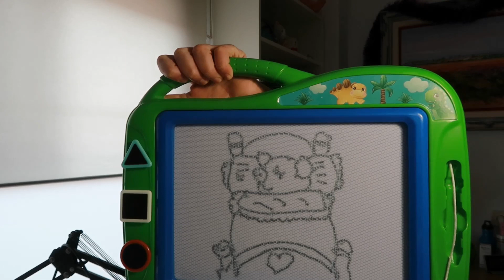ASMR Reading English Words in a Children Book and Drawing a Bit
Asmr learning english, English Words, Children Books, Asmr Chidren's Book, whispering, tapping, relaxation time